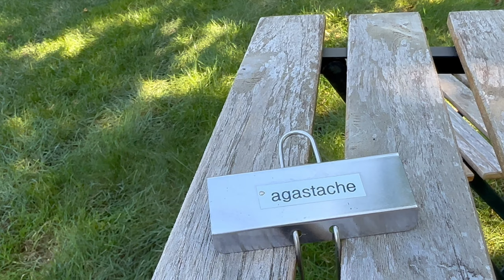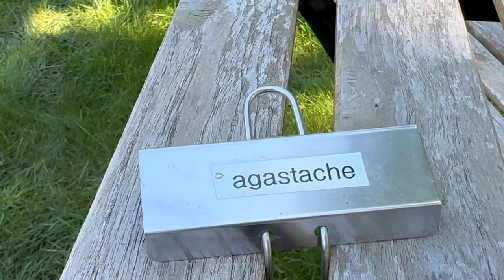5 Tips to Prepare Your Garden for Winter ❄️ and Winter Interest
Here are 5 Tips to help you get your garden prepped and ready for winter.  I'll show you what I have in my garden that will provide winter interest all season whether it's evergreens. conifers or just gorgeous peeling bark and branching.

Here is a link to my video on Underplanting and Interplanting for Early Spring Interest that I mentioned:

(we receive a portion of each purchase you make)